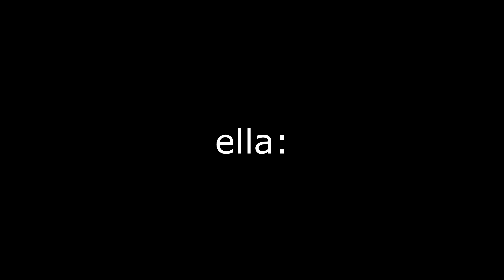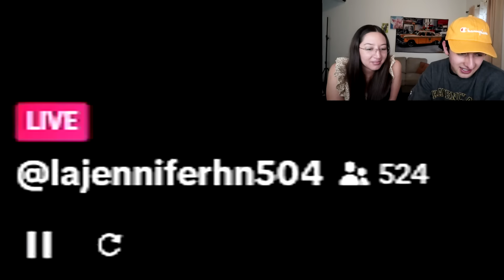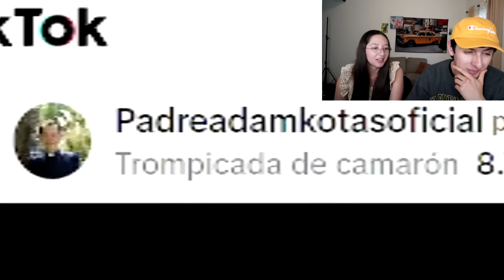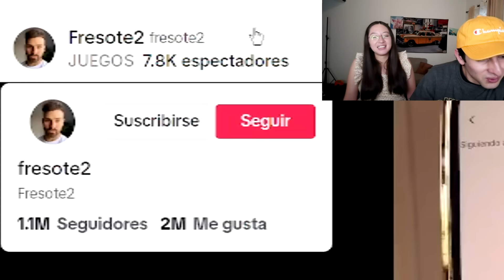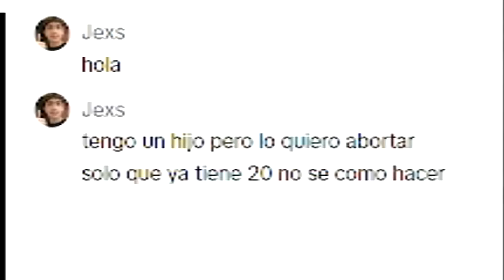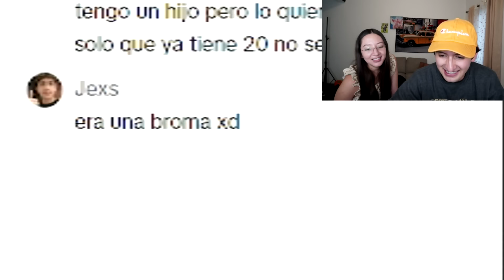Mientras Tanto los Lives de Tiktok...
Hoy vamos a estar viendo lives de tiktok hasta meternos en problemas xdd
Canal JEXS: